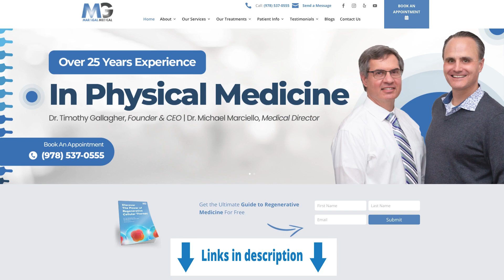Women's Professional Tennis Player Gabby Price WTA Tour Update - SHE'S BACK! | Regenerative Medicine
That's right folks - SHE'S BACK!
This week we get an update from patient and WTA tennis pro Gabby Price.

Gabby visited Maragal Medical for some nagging elbow and lower body injuries. We created a custom plan, including regenerative medicine injections and physical therapy. So glad to hear she's doing much better and we can't wait to hear from her again soon!

Follow Maragal Medical on Social Media!